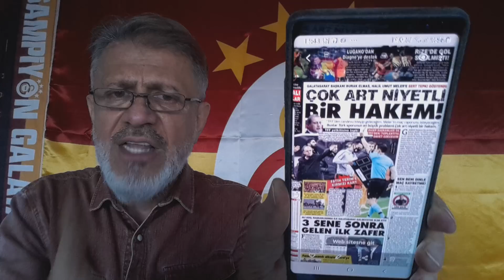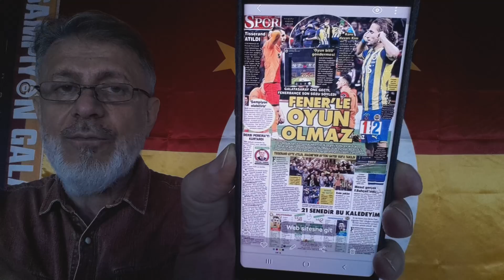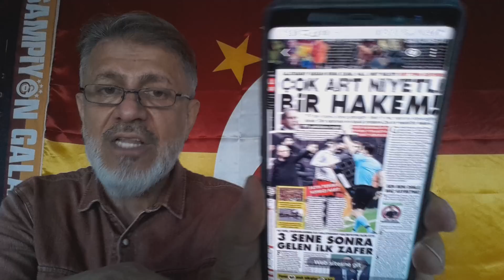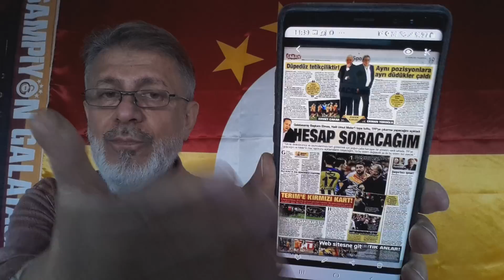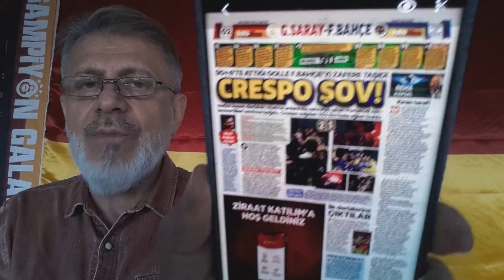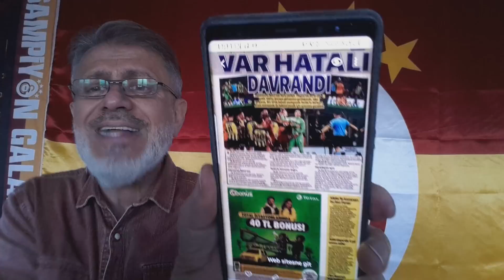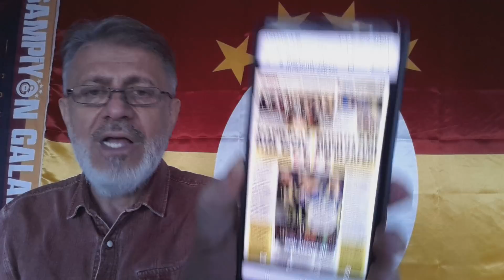Burak Elmas-Fatih Terim/elele GSARAY gidiyor felakete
Artık sözün bittiği yerdeyiz,Başkan BURAK ELMAS/ Fatih Terim asla gönderemez.Yada daha açık bir ifadeyle söyleyelim asla kovamaz..Yetkisi var ama kovacak cesareti-yüreği yok..Bay Terim sanki kulübun sahibi..Konuyla ilgili sohbetimizi lütfen izleyin...ABONE OLMAYI-BEĞENMEYİ-PAYLAŞIMI unutmayın.